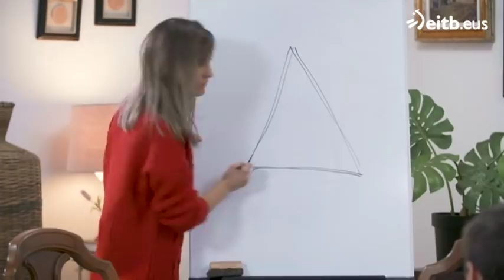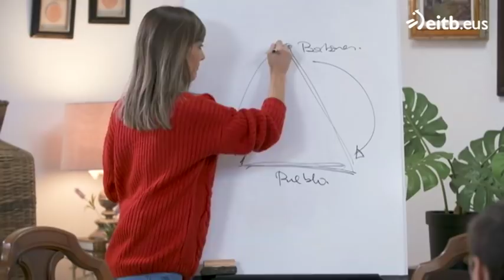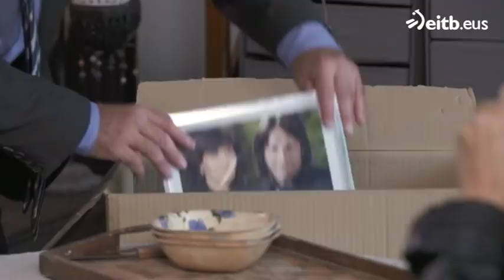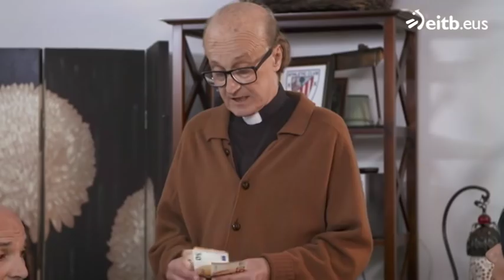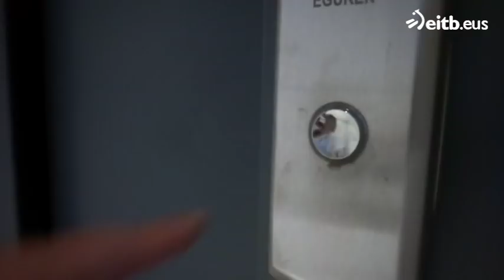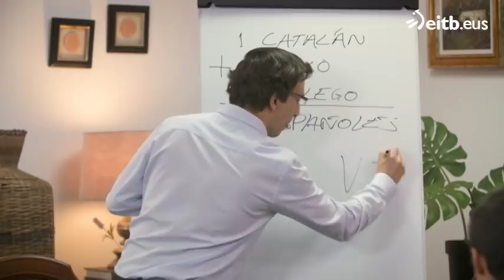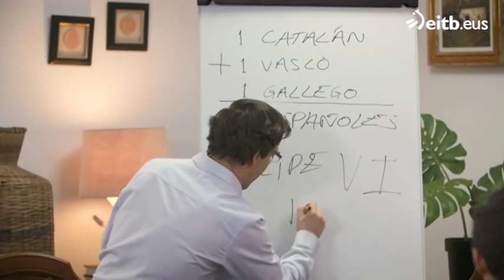VPO. Vecinos por obligación: Capítulo 5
Programa de humor reflejará la complicada convivencia entre los vecinos de diferente ideología en una comunidad.